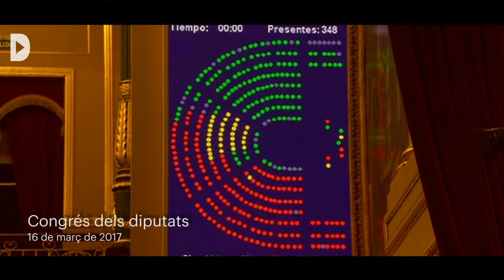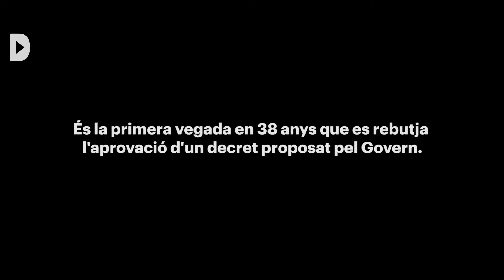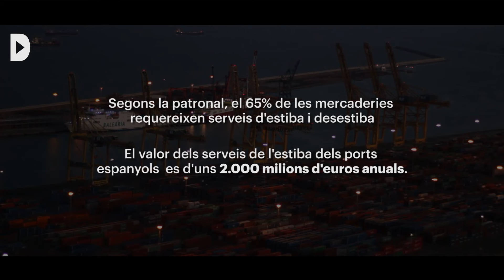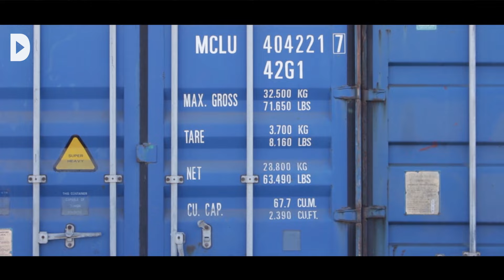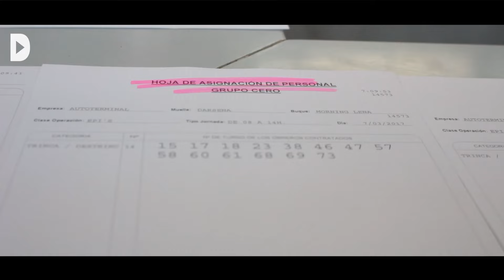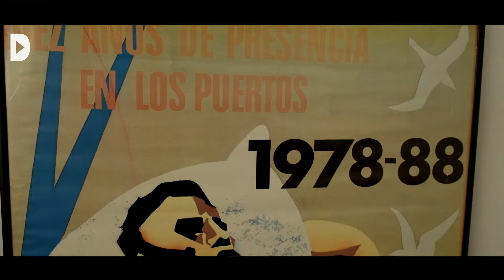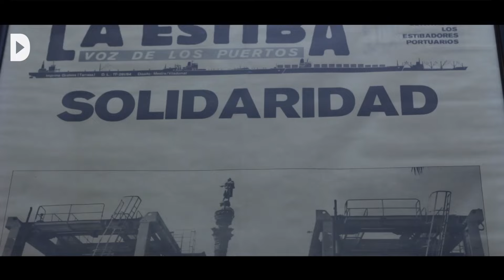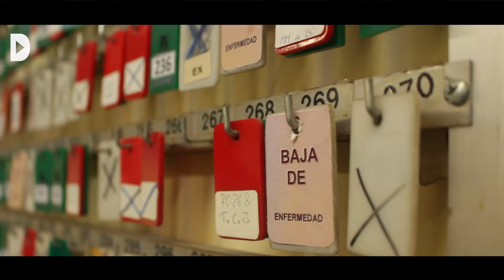Veus de l'estiba. Una lluita col·lectiva per la defensa dels ports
Audiovisuals: Marta Pérez, Lluïso Llorens, Maties Lorente, Estel·la Marcos

Durant les últimes setmanes hem acompanyat el col·lectiu de treballadors en les mobilitzacions i en les assemblees. Tot i la derogació del decret, cal reformar el sector per adaptar-se a la sentència europea i perillen 6.000 llocs de feina a tot l'Estat.
Tot i que el Congrés espanyol va derogar el reial decret que modificava el sector de l'estiba proposat pel govern el passat 16 de març, la situació del sector continua sent tensa. En les últimes setmanes, les negociacions entre la patronal i els sindicats han continuat el seu curs, encara que els acords als quals s'ha arribat han estat rebutjats pel govern de Mariano Rajoy. És el cas de la subrogació dels llocs de treball –garantir l'ocupació en el nou marc legal–, un acord a què havien arribat les empreses i els treballadors el passat dimecres. El Secretari d'Estat d'Infraestructures, Transport i Habitatge, Julio Gómez Pomar, descartava l'acord per considerar que "imposar la subrogació per llei anava en contra de la sentència europea".